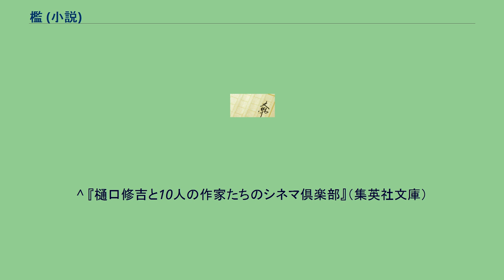檻 (小説)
『檻』（おり）は、日本の推理作家・北方謙三の長編ハードボイルド小説。
『眠りなき夜』に初登場し、北方作品の人気キャラクターとなっている高樹刑事の私生活が描かれている。
香山二三郎は『日本ミステリー最前線1』で、北上次郎は『余計者文学の系譜』で本作を紹介している。
1983年、第2回日本冒険小説協会大賞の国内部門大賞を受賞している。
第89回直木賞候補作。
北方は本作の映像化権を松田優作に“預けた”としている。
実現はしなかったが、『ブラック・レイン』撮影中の松田から、帰国したら必ずやるからと電話があったという。
小規模のスーパーを営む滝野和也。
裏社会に生きることをやめ、表の世界でまともに生きてゆくことを決意し、今こうして平凡な日々を送っている。
しかし、それが崩れようとしていた。
スーパーへの数件に渡るいやがらせ行為。
それは妻が営む喫茶店まで及んでいた。
騒ぎを起こしたチンピラを、暴力で問い詰める。
そして滝野のスーパーがある土地の買取抗争に関わる。
そのなかで滝野は、かつての「血」が沸き立つのを感じていた。
身体が、今の檻の中に居るような生活を拒否し始めたのだ……。
^ 『樋口修吉と10人の作家たちのシネマ倶楽部』（集英社文庫）